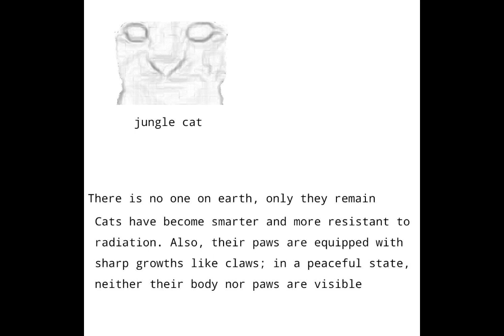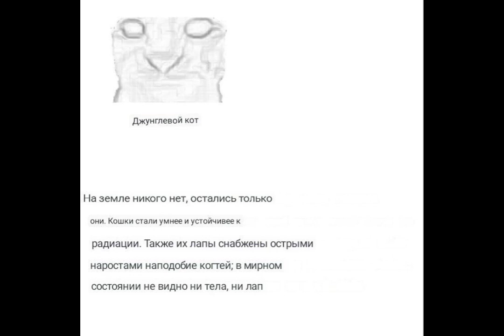2 часть разбора мема из 2028 года!